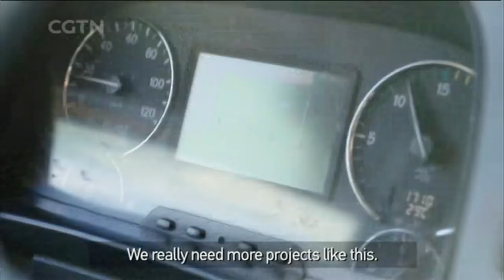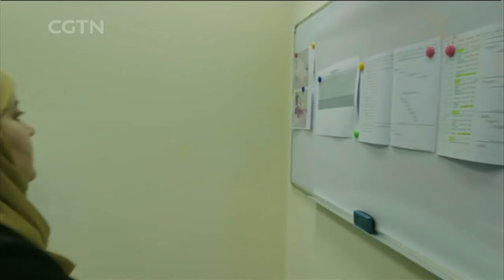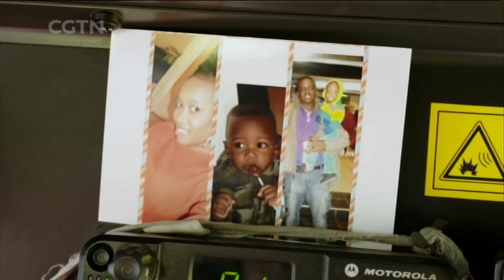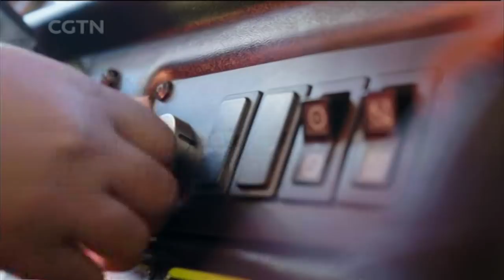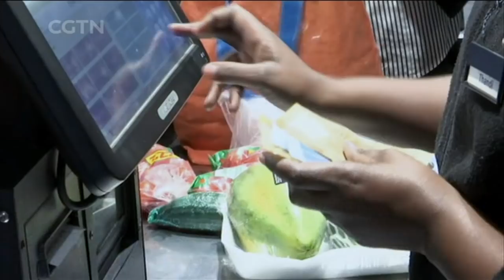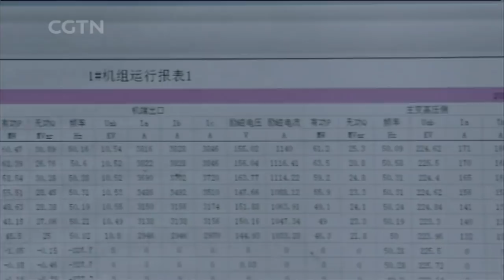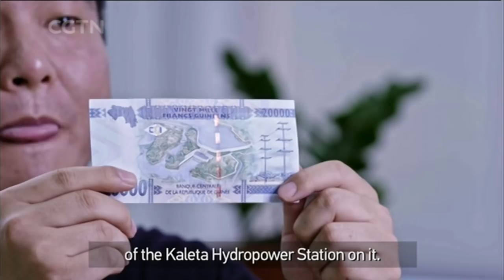A New Era of China-Africa Cooperation Ep.3: Integrated Interests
Chinese and African leaders will gather in Beijing in September for the Forum on China-Africa Cooperation (FOCAC), where they will discuss cooperation between the two sides in the new era.